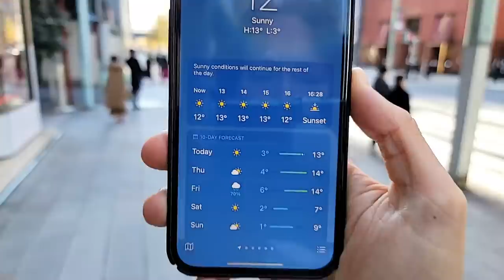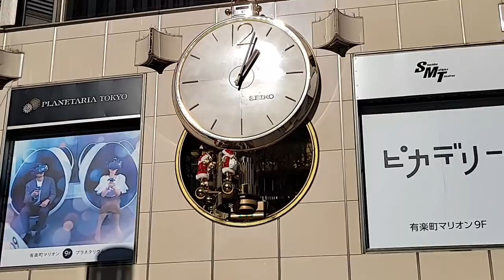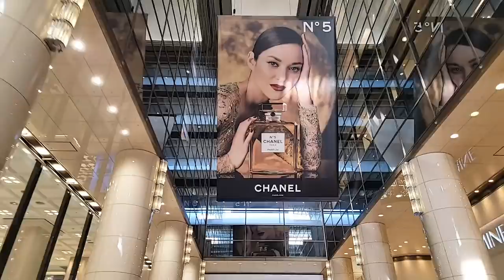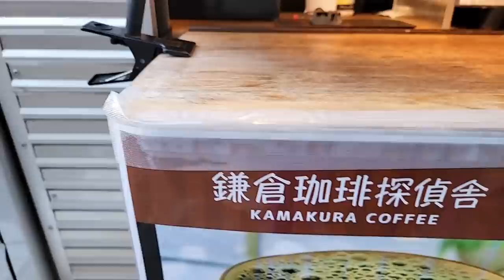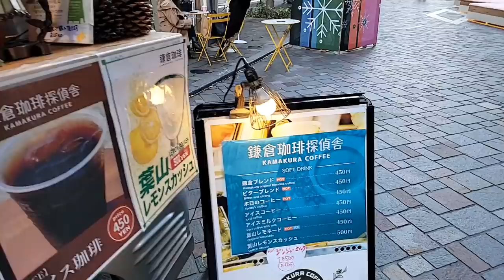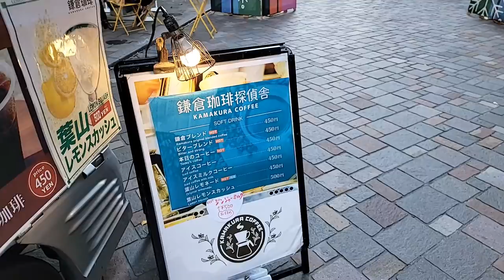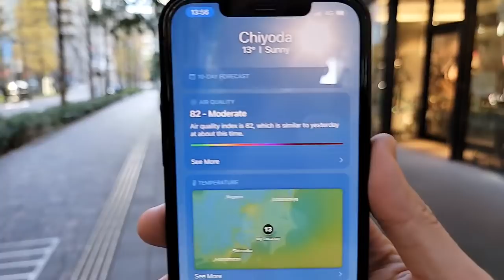Live Tokyo Walk - Ginza, Hibiya and Marunouchi Weekday Stroll 銀座、日比谷、丸の内散歩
Also, a big thanks to thank you to Brad Ward for being a Super Supporter of my work!

RULES:
- Comments about individual people that appear in the background of my video will be removed.
- Don't spam.

GEAR:
Live shot with Samsung S21 Ultra. 4K Videos With the DJI Pocket 2, 4K HDR videos with the iPhone 12 Pro Max.

- My live walks are recorded with my phone, a Samsung S21 ultra, mounted on a DJI OM4 Gimbal. 4K videos are mostly shot with an iPhone 12 Pro Max but sometimes also a DJI Osmo Pocket or DJI Pocket 2. For my "real work", I mostly use a Nikon Z7, but I also have a Z6, Fujifilm X-T3, Leica Q, Sony RX1R mk II and Ricoh GR III that comes with me from time to time.